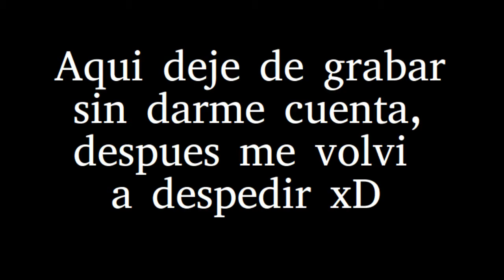Minecraft | Waka Islands | Ep.6 - Tomamos el fuerte ;)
Hola :D

Y con esta textura aun mas!

Minecraft 1.7.2